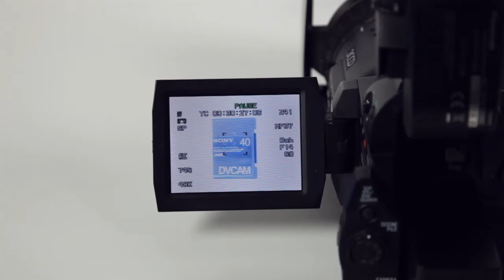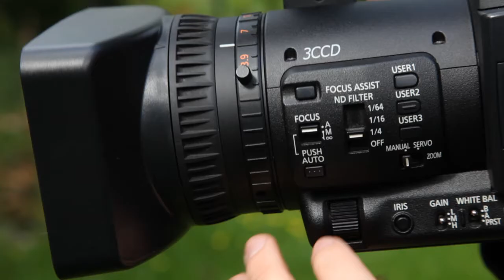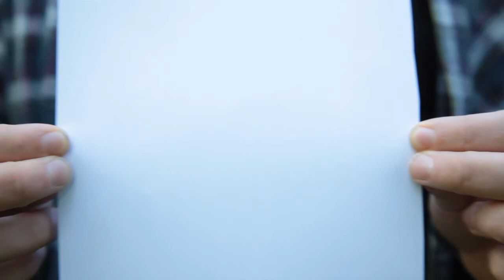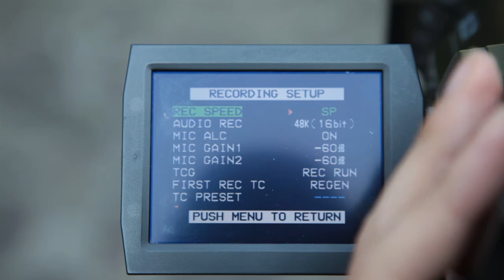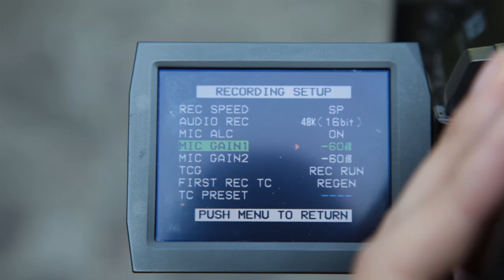Tutorial video 1: la videocamera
Tre tutorial datati ma ancora 'godibili' sull'uso della videocamera (camcorder) e le tecniche base di ripresa.

Il primo riguarda la videocamera: regolazioni e uso.
Realizzati dall'Associazione PongoFilms per la Rete Net Garage.